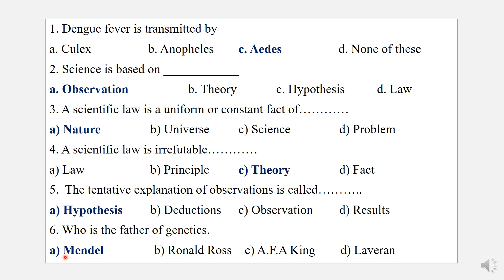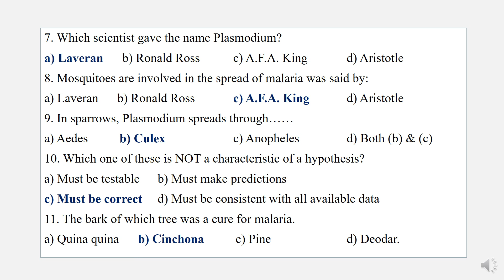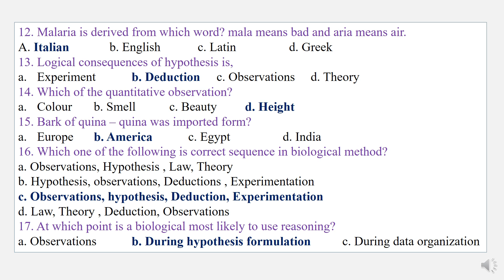Solved Mcqs of Chapter 2 Solving a biological problem Class 9th Biology Urdu/Hindi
Most important MCQs of 9th Biology Chapter 2.